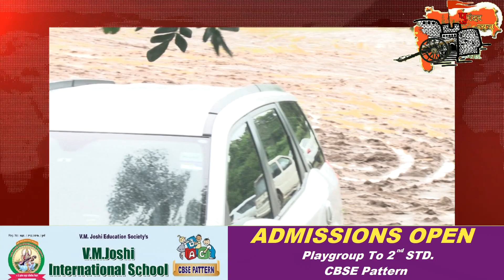पुरंदर न्यूज :- दिवसभरातील बातम्या. दिनांक ०६/०८/२०२०